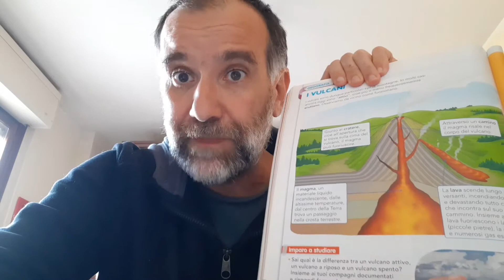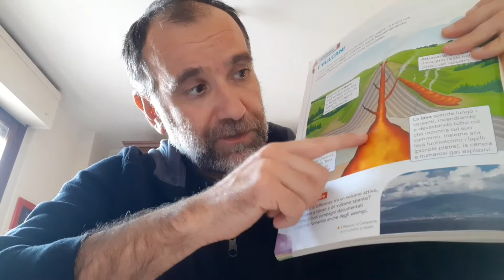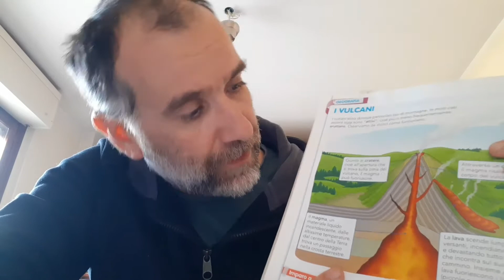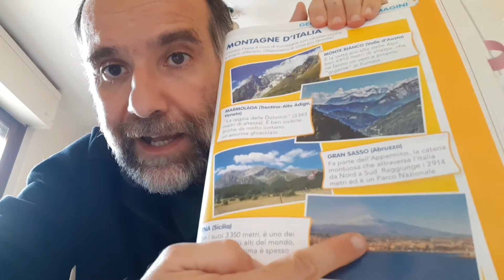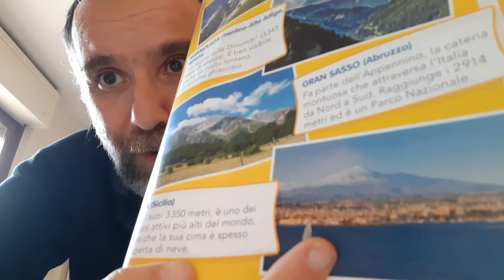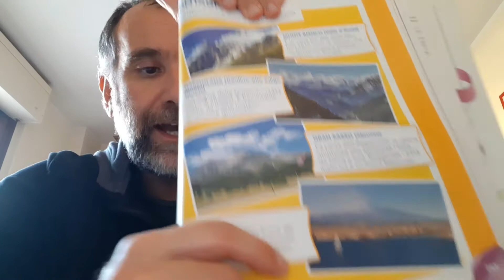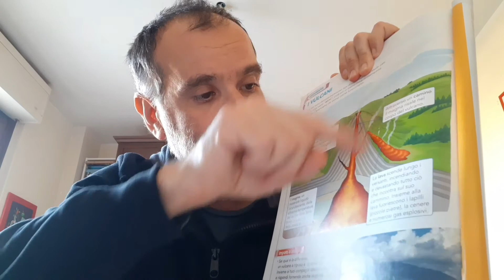Geografia - I vulcani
Come è fatto un vulcano al suo interno?
Che differenza c'è tra vulcani attivi, spenti o a riposo?
Dopo aver visto il video, leggi pag. 242-243 di Discipline.